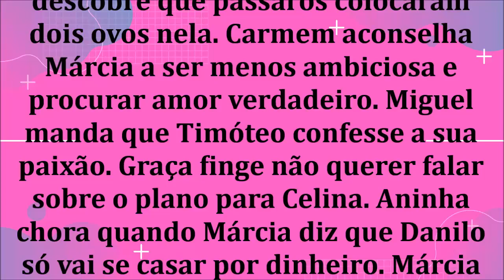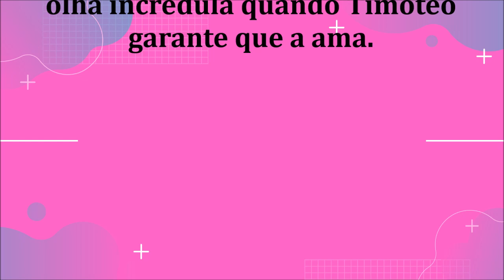🔔 CHOCOLATE COM PIMENTA – CAPÍTULO 151 – 12/10/2020 | CAPÍTULO DE HOJE!